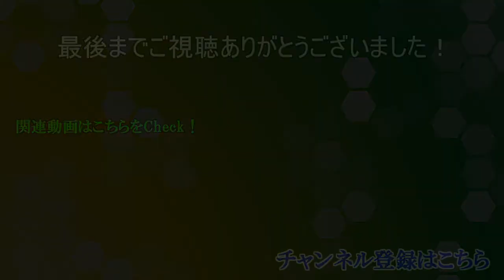【TOGf】花の少女と騎士物語 Part11【夜襲作戦いざ】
いざ！決行じゃぁああっ！

長く続くテイルズオブシリーズの中でも屈指の名作と名高い
テイルズオブグレイセスf、このたび初プレイさせていただきます！